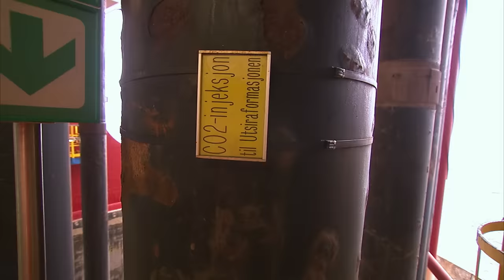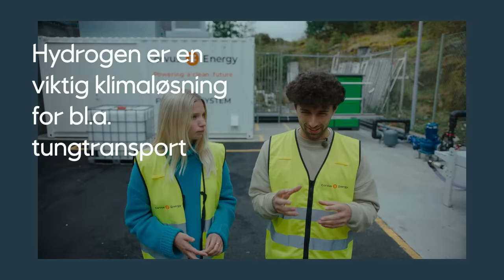Episode 4 | Hva er egentlig greia med lavkarbonløsninger?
Samfunnet skal elektrifiseres, men i noen industrier er ikke dette mulig. Hvordan skal vi da klare å nå klimamålene? Hvilke løsninger må på plass, og hvordan ligger vi an?

00:00 Intro
00:25 Vignett
01:11 Deltakerne om karbonfangst- og lagring
02:03 Deltakerne på Klemetsrud avfallshåndteringsanlegg
02:52 Verdens første karbonfangstanlegg på avfallsforbrenning
05:06 Deltakernes reaksjoner fra Hafslund Oslo Celsio
05:32 Deltakerne på Northern Lights
06:36 Direktør i Equinor: transport og lagring av CO2 i Nordsjøen
08:46 Deltakernes reaksjoner til Equinors arbeid med lagringsanlegg for CO2
09:16 Senioringeniør i Equinor: dekarbonisering
09:49 Deltakerne om hydrogen
10:16 Verdikjeden rundt gass til hydrogen
11:17 Deltakerne reflekterer om ekspertsamtalene